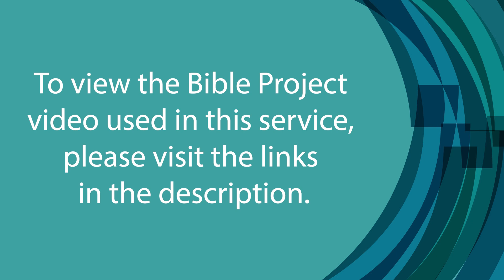Brian Vande Lune || 09.03.23 Scripture